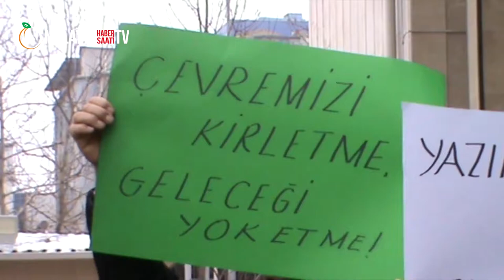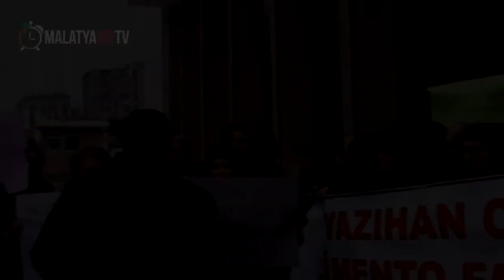Yazıhanlı Köylüler Çimento Fabrikasını Mahkemeye Verdi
- Yazıhanlı Köylüler Çimento Fabrikasını Mahkemeye Verdi - Malatya'nın Yazıhan ilçesinde yerleşim birimlerine yakın bir yere yapılmak istenen çimento fabrikası mahkemelik oldu.